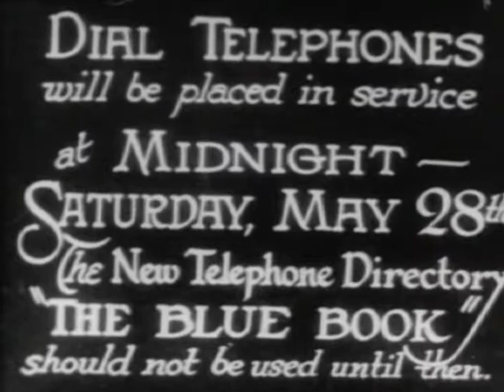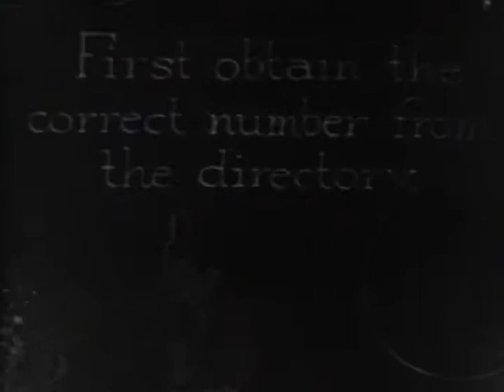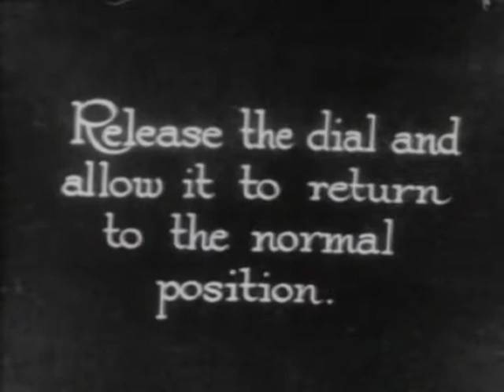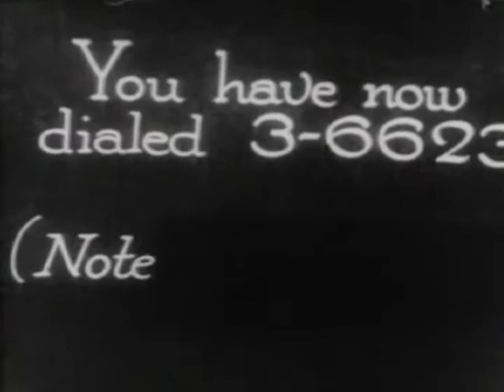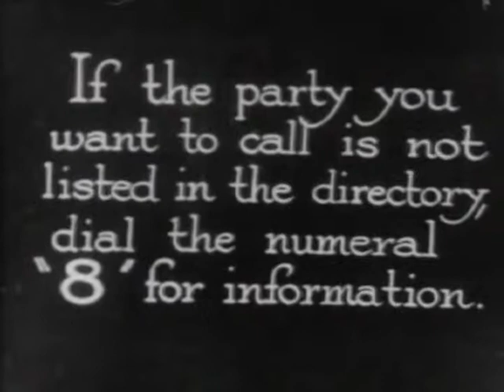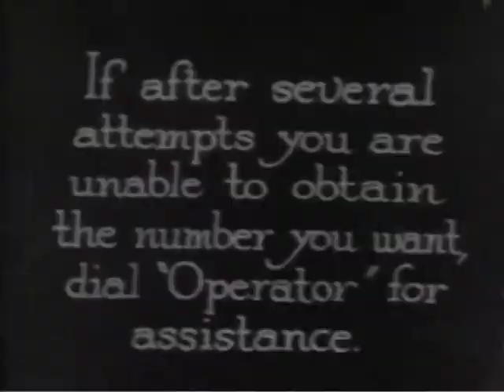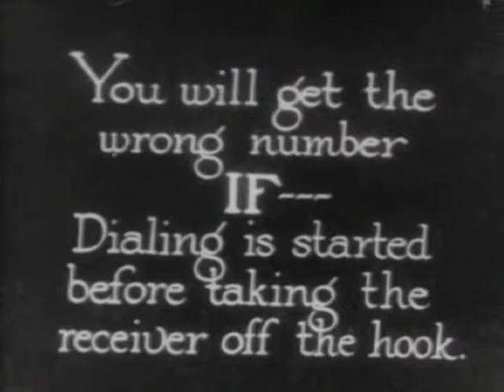How to Use a Dial Telephone (1927)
Telephone Classics, How to Use a Dial Telephone (1927)